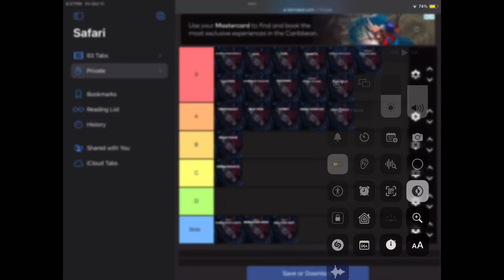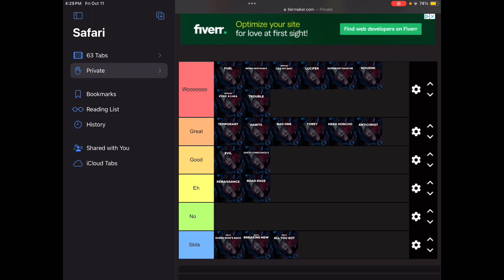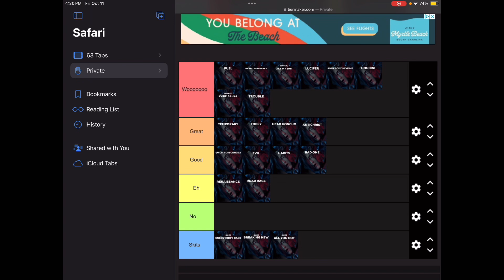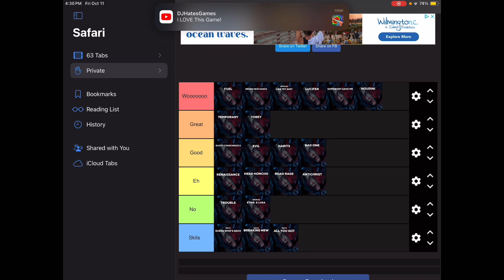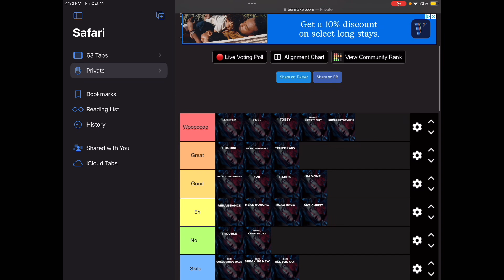Death of slim shady album song teir list